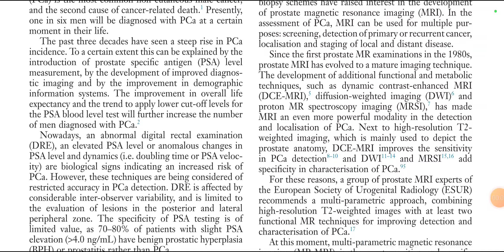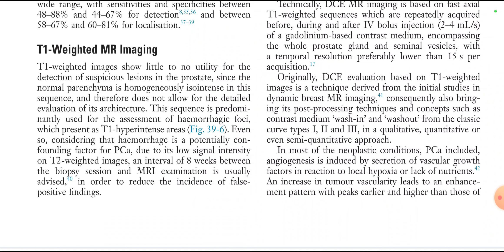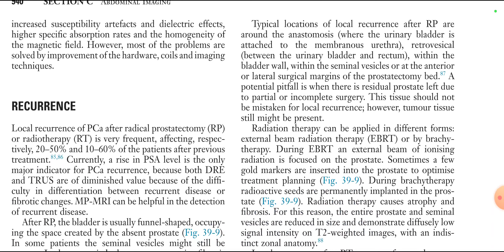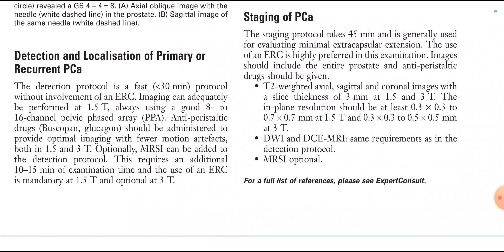PROSTATE GRAINGER ORIGINAL